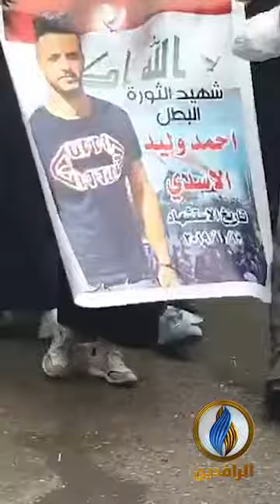أنت_ترى | تظاهرات طلاب جامعات ومدارس محافظة ذي قار تجوب شوارع مدينة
أنت_ترى | تظاهرات طلاب جامعات ومدارس محافظة ذي قار تجوب شوارع مدينة الناصرية لمساندة متظاهري
ــــــــــــــــــــــ
يمكنكم إرسال ما توثقونه على تليغرام وواتساب